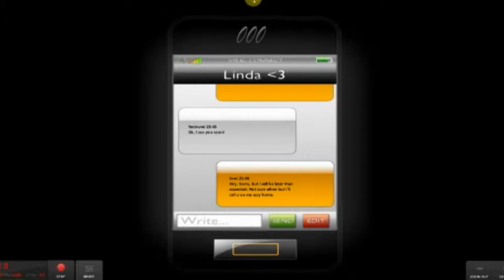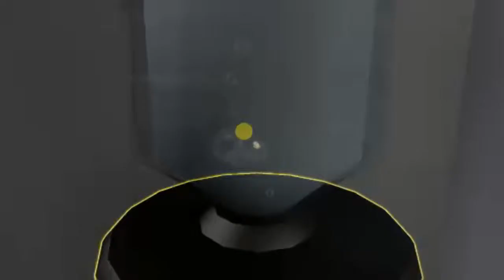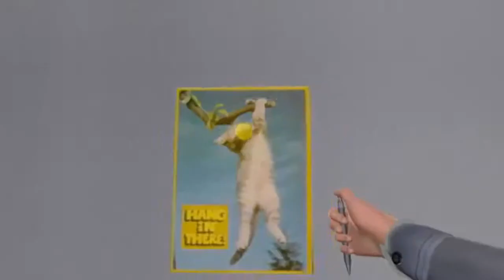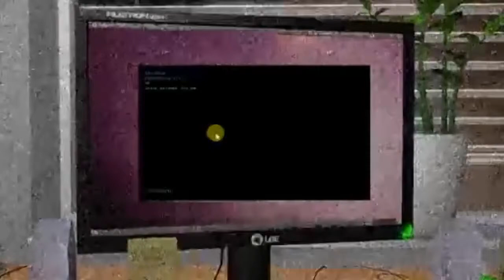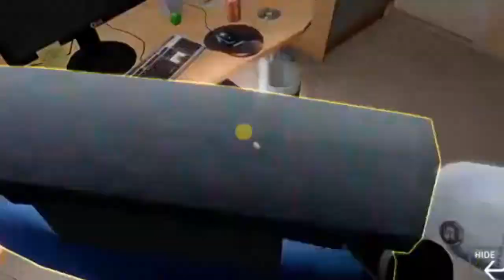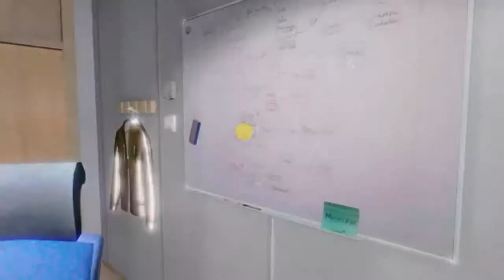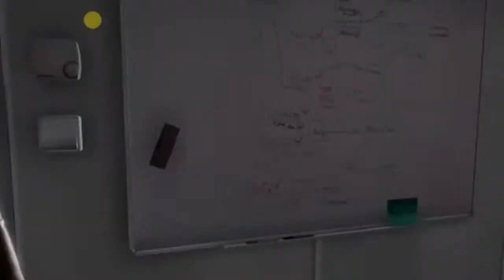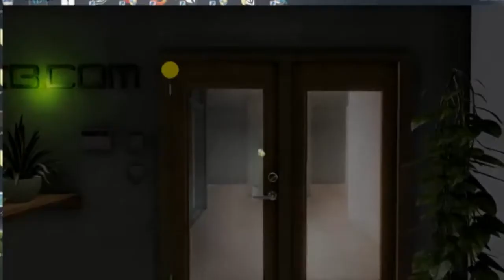Late Night Gaming PILOT - "One Late Night"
Late Night Gaming with Nick and Marc!

Marc has a bit too much to drink and SHITS HIS PANTS.

We are good friends.

Featuring Aphex Angel and ShinZm.

Also featuring Laura-Mod!